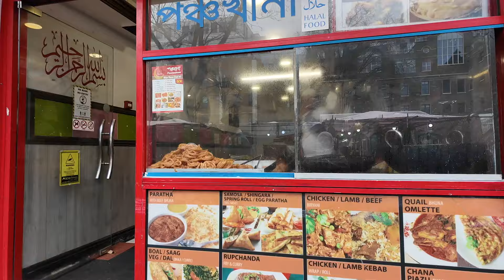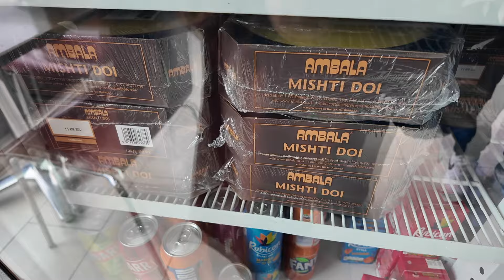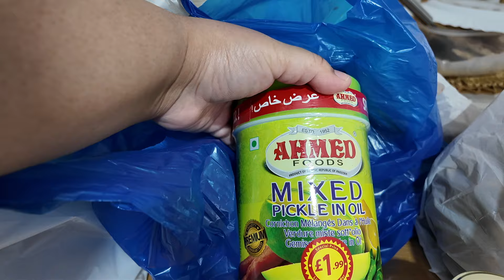Iftar Cravings! | Vlog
Hi Guys! Here's a Ramadan vlog! I hope you all enjoy! I'II see you in my next video! Bye!